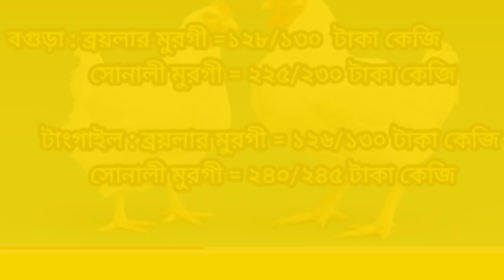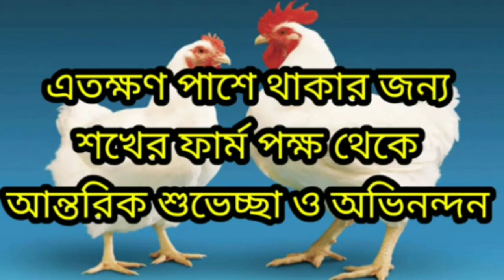০৯ এপ্রিল ২০২২ ইং। আজকে ব্রয়লার ও সোনালী কক মুরগির পাইকারি দাম। আজকের মুরগির বাজার দর। @দেশি খামারি